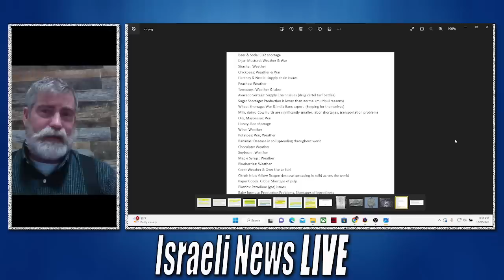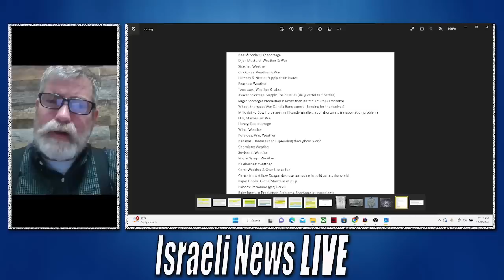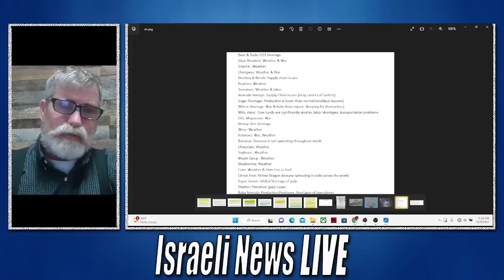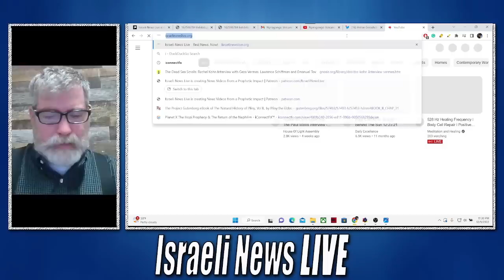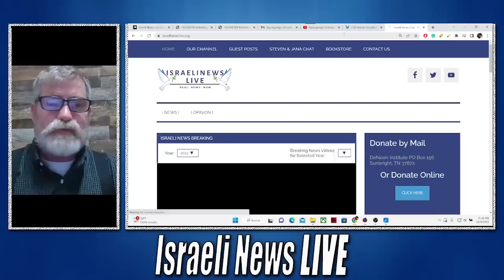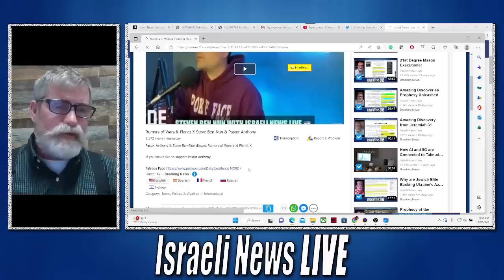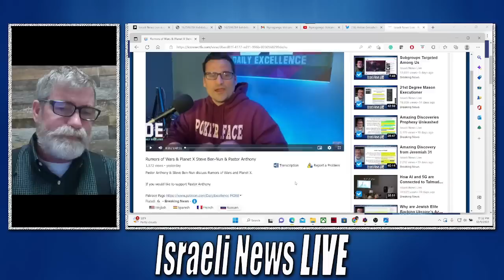Shortages Coming and Why